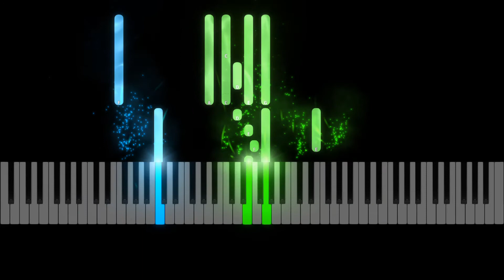Ariana Grande & The Weeknd "off the table" Piano Accompaniment Sheet Music Synthesia Preview A Minor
Sheet Music Learn to play "off the table" (2020) on the piano - sheet music preview (1 page). Sheet music for piano accompaniment, voice melody, guitar chords. With lyrics. Free MIDI Sample Request full song.